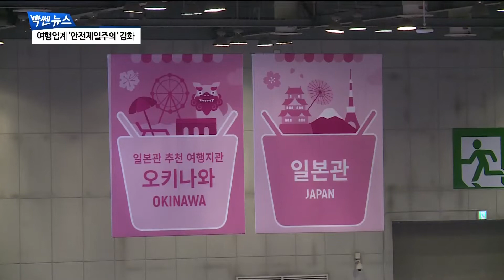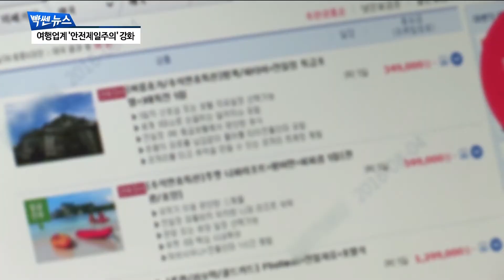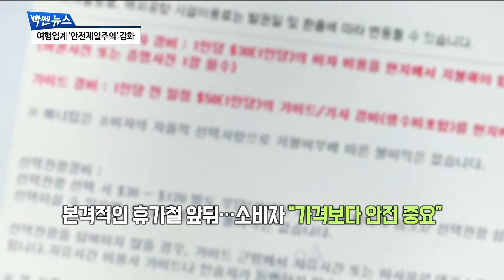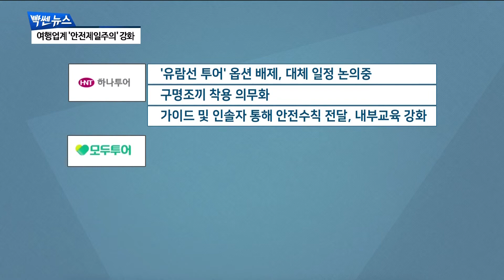‘다뉴브강 사고’ 후…소비자 “가격보다 안전 중요” [팍스경제TV][빡쎈뉴스]